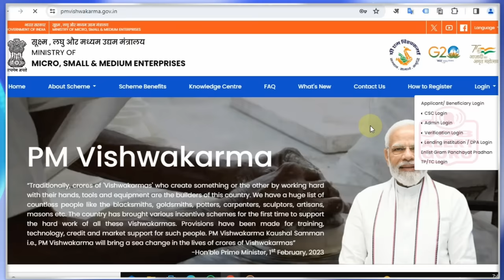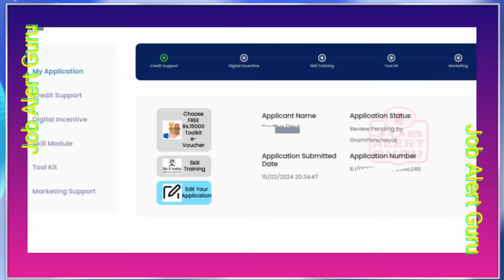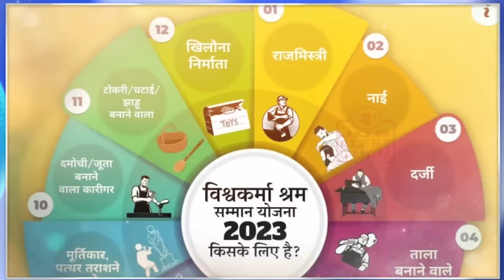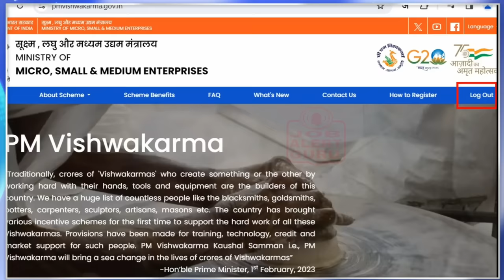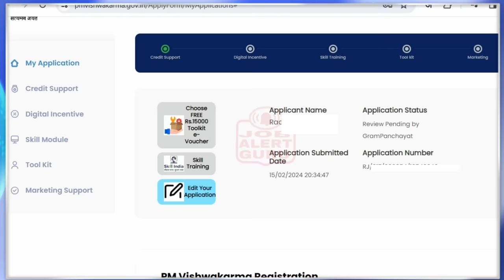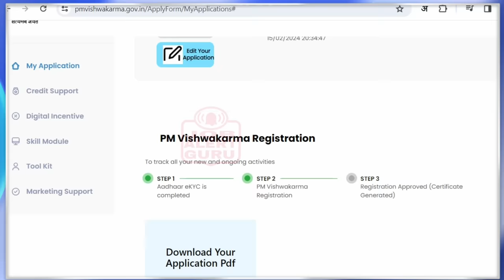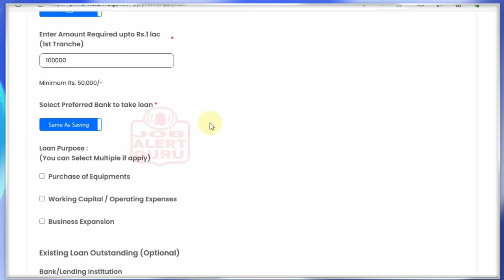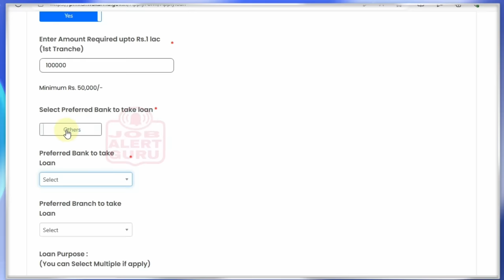पीएम विश्वकर्मा फ्री सिलाई मशीन योजना 2024 | PM Vishwakarma Free Sewing Machine Scheme 2024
पीएम विश्वकर्मा योजना में दर्जी का काम करने वाली महिलाओं को फ्री में सिलाई मशीन दी जा रही है। अगर आपने प्रधानमंत्री विश्वकर्मा योजना में फॉर्म भर दिया है तो आपको फ्री सिलाई मशीन व सिलाई का काम सिखने का प्रशिक्षण दिया जा रहा है।
पीएम विश्वकर्मा योजना से दर्जी का काम करने वाली महिला व पुरुष को फ्री में सिलाई मशीन दी जाएगी अथार्त टूलकिट के लिए रूपये 15000 दिए जा रहे है।
पीएम विश्वकर्मा योजना में फॉर्म कौन भर सकता है।
1. पीएम विश्वकर्मा के तहत पंजीकरण की तारीख पर न्यूनतम आयु 18 वर्ष ।
2. लाभार्थियों ने विगत 5 वर्षों में स्व-रोजगार/व्यवसाय के विकास के लिए इसी प्रकार की क्रेडिट आधारित स्कीमों जैसे केंद्र सरकार की पीएमईजीपी, पीएम स्वनिधि, मुद्रा अथवा राज्य सरकार की स्कीमों के अंतर्गत ऋण प्राप्त नहीं किया हो (स्व-घोषणा और बैंकों द्वारा सम्यक उद्यम) ।
3. पंजीकरण और इससे प्राप्त होने वाले लाभों को परिवार के एक सदस्य तक सीमित रखा जाएगा।
4. सरकारी सेवा में लगे लोग तथा उनके परिवार के सदस्य इस स्कीम के अंतर्गत पात्र नहीं होंगे ।
Under PM Vishwakarma Yojana, sewing machines are being given free of cost to women working as tailors. If you have filled the form under Pradhan Mantri Vishwakarma Yojana, then you are being given free sewing machine and training to learn sewing work.
Under PM Vishwakarma Yojana, men and women working as tailors will be given free sewing machines, that is, Rs 15,000 is being given for the toolkit.
18 पारम्परिक व्यवसायों को बढ़ावा देने के लिए
₹13,000 करोड़ की लागत के साथ पीएम विश्वकर्मा योजना